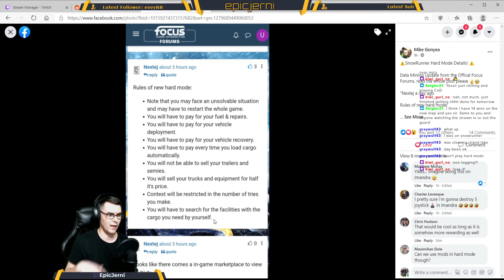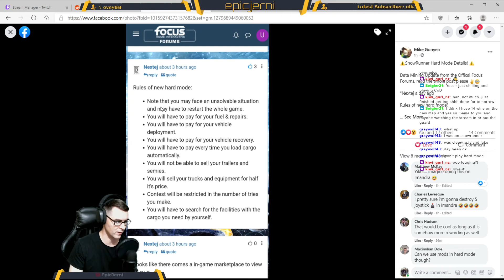Let's Talk about SnowRunner Hard Mode | SnowRunner News | Phase 3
Just a brief video detailing some of the data about a potential hard mode being added to the game. This data was posted in a SnowRunner Facebook Group, and I talked about it in one of my recent streams on Twitch. Hope you like the video. Let's have a discussion about your ideas for hard mode in the comments.